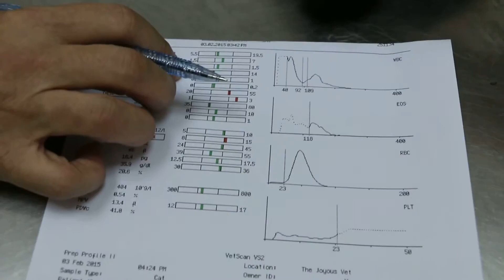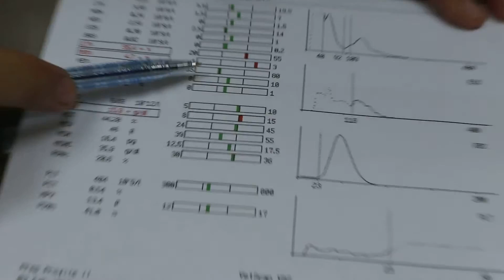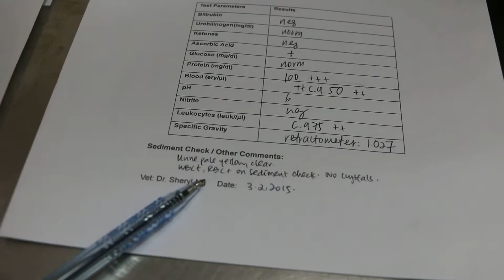FLUTD in a 5-year-old male neutered cat Pt 1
FLUTD. Male 5-year-old neutered cat fed dry food had difficulty in urination (dysuria), going to the litter box very often but passing little or no urine (pollakiuria).

There are 2 cats. The other one eats his food and is putting on weight. When he is unhappy, he will fight back.

No kidney pain or inflammation. No bladder swelling or pain. No inflammation in the prepuce and penile area. No urine available as the bladder is empty. Indoor living with the other cat. Only one litter box.

1. 2nd episode. February 2014. Warded in another vet clinic for 4 days Catheterised. Blood test normal. Urine analysis pH 6, protein 3%, SG 1.027.  Recovered after one week.

Now May 26, 2015, again has same problem.  Today, the bladder is empty, not obstructed. What is the solution?